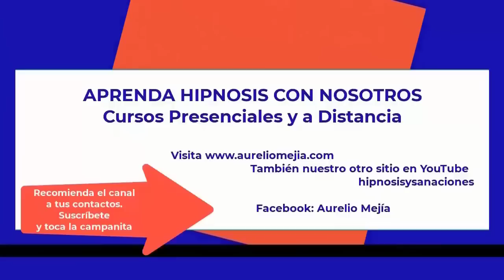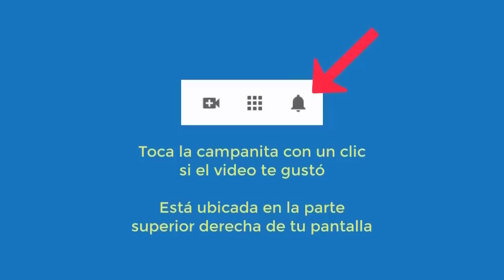5479 Aurelio Mejia. INTERESANTE hipnosis Ormón año 560, guerrero en Atenas invasores en barcos. Celo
Hipnosis introspectiva por Aurelio Mejía. INTERESANTE hipnosis Ormón año 560, guerrero en Atenas invasores en barcos. Celosa, tímida, no termino lo que empiezo. 25 julio 2014.